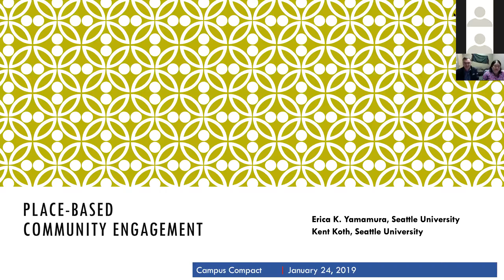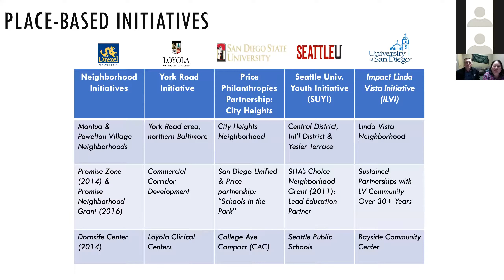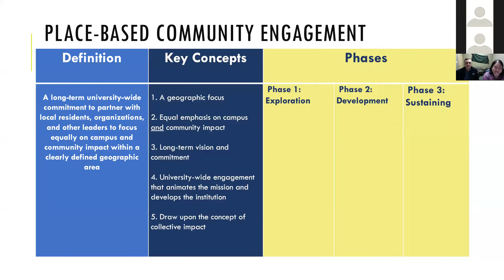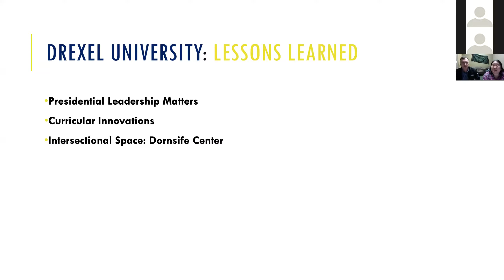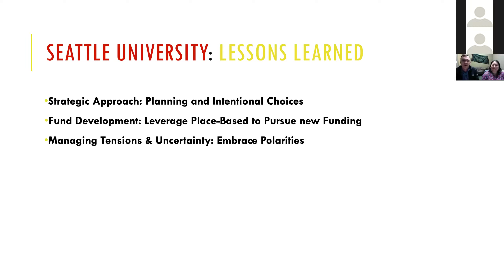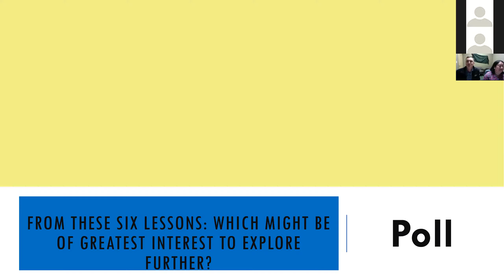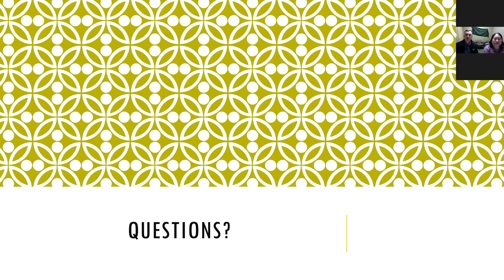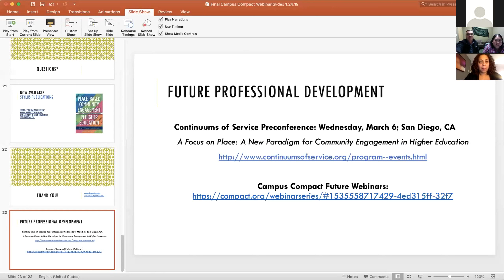Place-Based Community Engagement in Higher Education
Widely known through the work of the Harlem Children’s Zone and the federal government’s Promise and Choice Neighborhood programs, geographically specific community engagement initiatives have the potential to positively address the challenges of inequity and injustice within our communities. While we may be familiar with these types of place-based initiatives from non-profit organizations or governmental grants, less is known about this type of strategy in higher education. This webinar will include a presentation of a recent national study and the facilitators’ recent book on place-based community engagement in higher education, followed by an exploration of several of the most salient topics arising from this promising new strategy.

Presented by: Erica Yamamura and Kent Koth, Seattle University

Campus Compact’s 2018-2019 webinar series takes the great and varied work happening on the ground around the country and brings it straight to your desk. Topics touch on issues of relevance to faculty, staff, students, and their partners in education and community building. Be sure to tune in to each session for information, tools, and resources to support and inspire you.